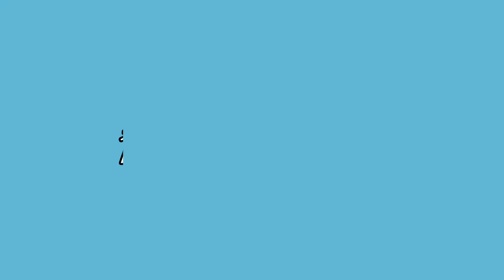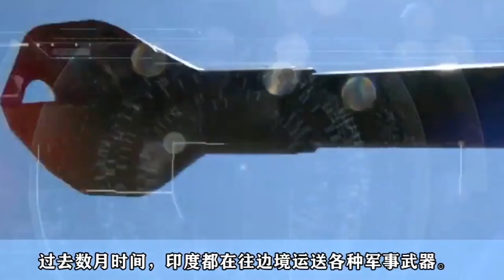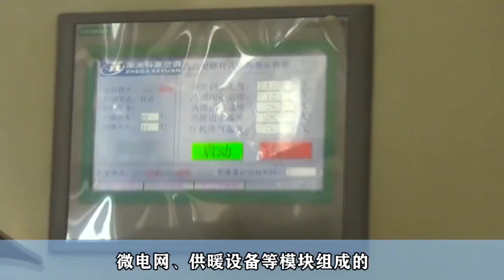日本衛星發現，中國飛彈預警系統另闢蹊徑，可能變道超車【一號哨所】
1、00:00-02:29 嫦娥五號完成鑽取採樣，美俄都提出同一個要求
2、02:30-05:04 關於澳阿兵哥罪行，中國發聲卻被指責
3、05:04-07:19 印度再向邊境部署最精銳部隊
4、07:20-09:36 中國飛彈預警系統另闢蹊徑
獨特視角，縱覽天下。
一号哨所 军事 政治 我們的影片會遵循公平、尊重的原則，確保不會包含任何仇恨言論的元素。